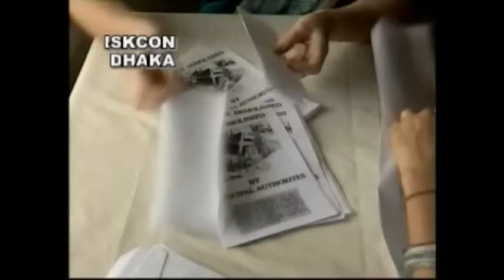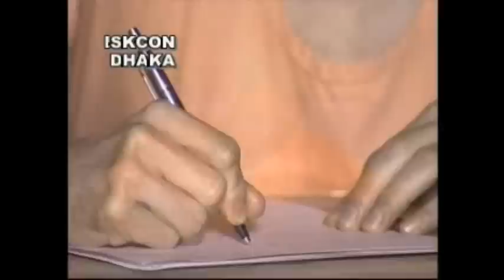Abhay Charan Hindi 17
This video describe His Divine Grace A.C Bhaktivedanta Swami Prabhupada's Life Story and His journey to America to preach Krishna Consciousness according to Chaitanya Mahaprabhu's Prediction.